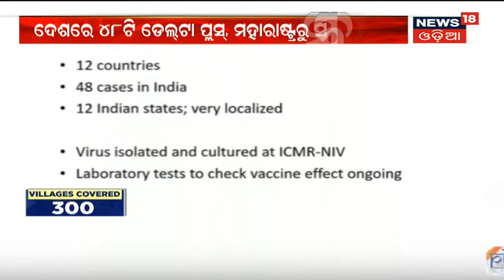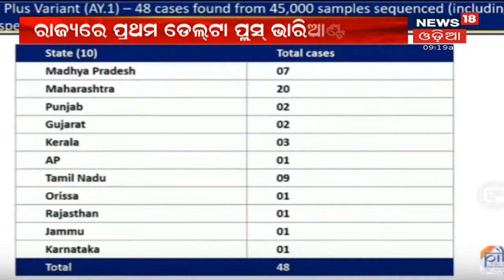ବଢ଼ିଲା ଚିନ୍ତା: ରାଜ୍ୟରେ ପ୍ରଥମ ଡେଲ୍‌ଟା ପ୍ଲସ ଭାରିଆଣ୍ଟ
ପ୍ରକାଶ ପାଇଲା ଏ ବର୍ଷର Matric Result I ରାଜ୍ୟରେ ସ୍ଥିର ରହିଛି କରୋନା ସଂକ୍ରମଣ ସଂଖ୍ୟା I ଦେଶରେ କରୋନା ଗ୍ରାଫ ତଳମୁହାଁ I July 1ଯାଏ ରାଜ୍ୟରେ ଆଂଶିକ Lockdown, ଟୀକାକରଣ ଜାରିଥିବାବେଳେ ଡ଼ରାଇଲାଣି Delta Plus I Stay Tuned For More Updates With News18 Odia |